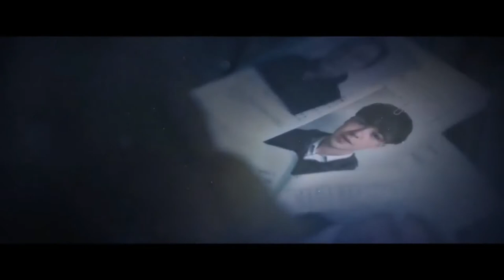GHOST STORIES Official Trailer (2018) Martin Freeman, Movie HD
GHOST STORIES Official Trailer (2018)
Release Date: TBD 2018
Cast:
Martin Freeman ... (Mike Priddle)
Alex Lawther ... (Simon Rifkind)
Jill Halfpenny ... (Peggy Van Rhys)
Paul Whitehouse ... (Tony Matthews)
Andy Nyman ... (Professor Goodman)